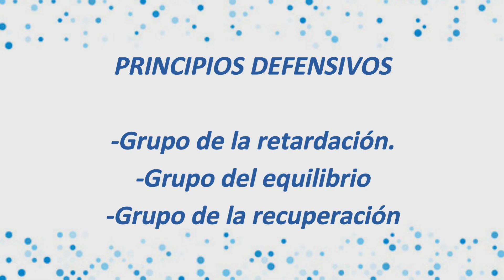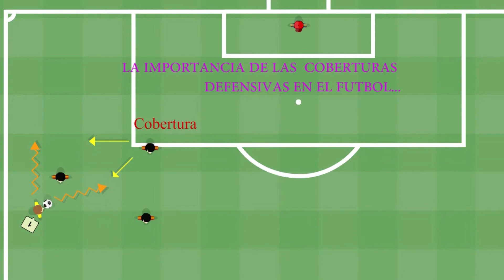PRINCIPIOS BASICOS DEL FUTBOL PARTE 2 | PRINCIPIOS DEFENSIVOS | LA PIZARRA TÁCTICA DE FICODT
【[COMPRAR CAMISETAS]】

★ ･❪ FICODT ❫ ･ ★

En la edición del dia de HOY manejamos los términos y definiciones de los principios Básicos del futbol moderno Defensivos.